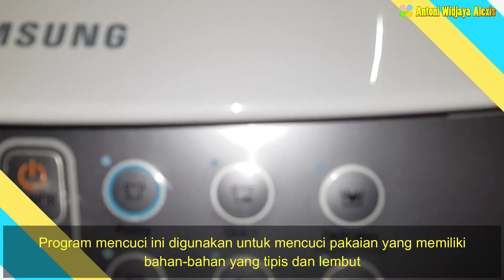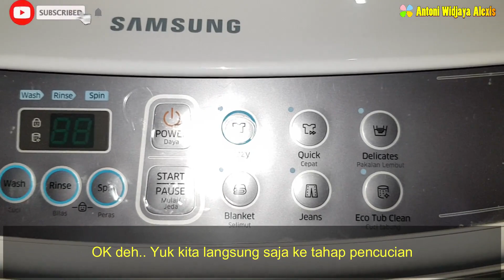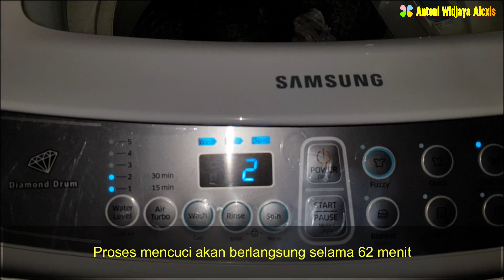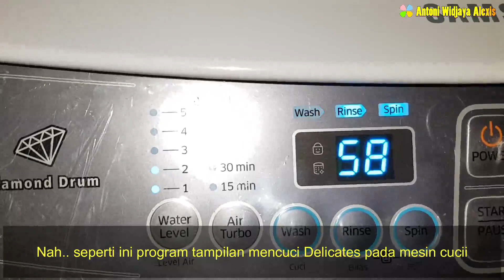Delicates Wash Program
Hi Clovers,

Berjumpa kembali di My Youtube Channel, apa kabar?
Pada postingan video kali ini saya akan memberikan tips dan cara bagaimana menggunakan program mencuci Delicates yang tepat untuk pakaian kotor kamu yang berbahan dasar tipis dan mudah rusak, sehingga tidak akan membuat pakaian kamu menjadi rusak pada saat dicuci dengan menggunakan mesin cuci.
Mau tahu seperti apa caranya ?

Mohon maaf apabila didalam video masih terdapat kekurangan atau informasi yang kurang lengkap.